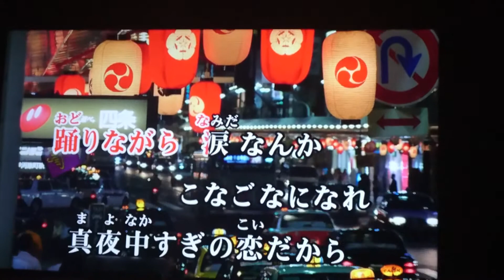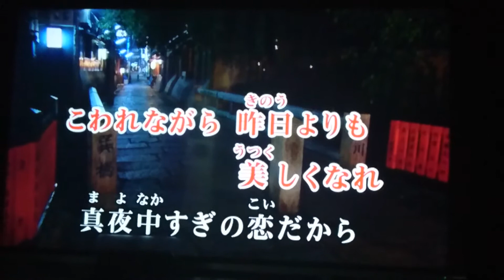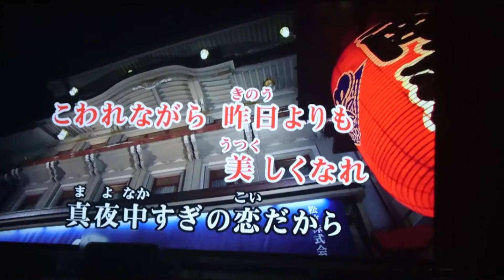『真夜中すぎの恋』安全地帯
背景“京都府”